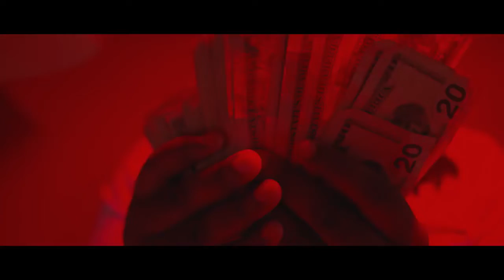itsDoocey - Talkin' Down (Official Music Video)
ＴＷＯＮＥＳＨＯＴＴＨＡＴ Exclusive ™

ItsDoocey always popping it in his music he drops music for the hustlers and the streets he’s one of the hardest working artists out right now